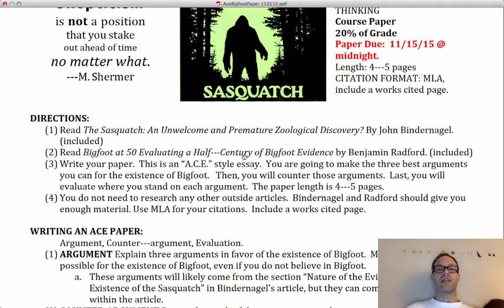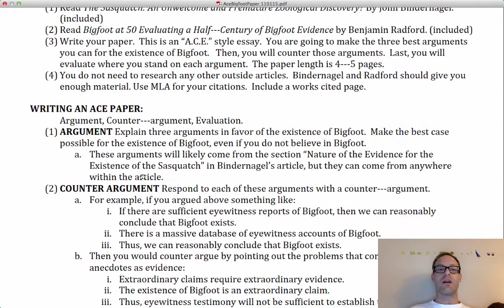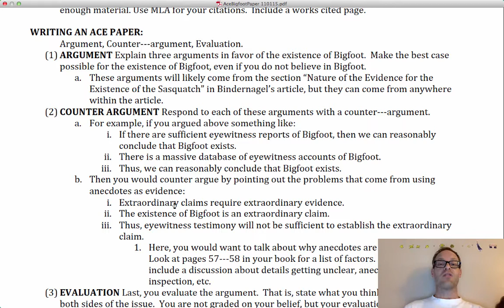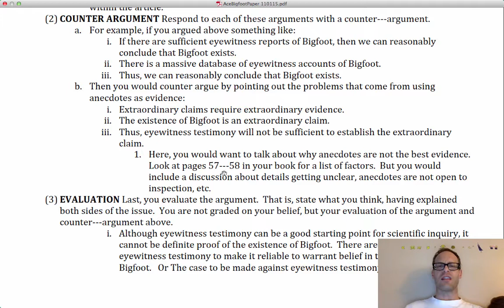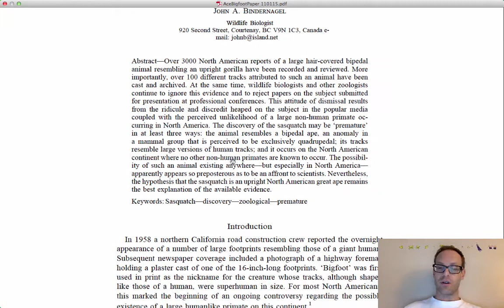A.C.E. Philosophy 11 Paper Due 11/15/15